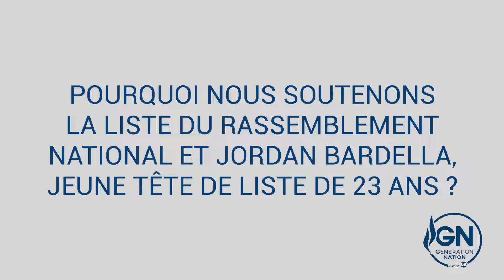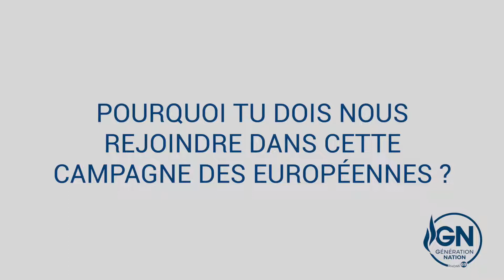Le 26 mai je vote Bardella !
Le 26 mai prochain, je vote Jordan Bardella, je vote Rassemblement national , je vote pour l’Europe !